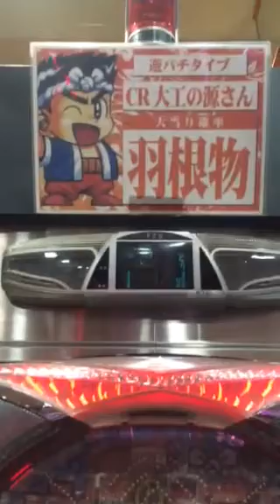CR 大工の源さん 打ってみた(;ﾟДﾟ)!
熊本県大牟田市つかさ大牟田店でCR 大工の源さん を打ってみた動画です。